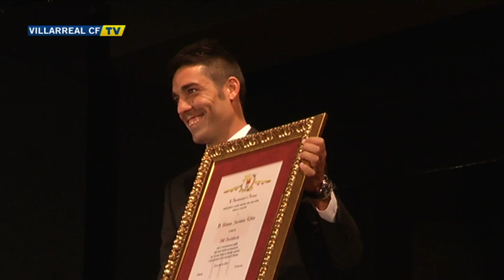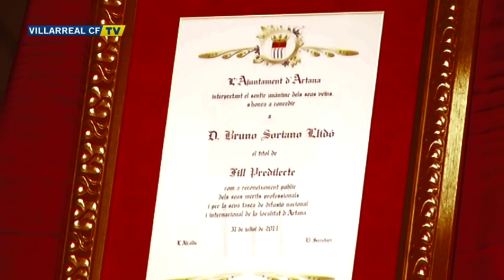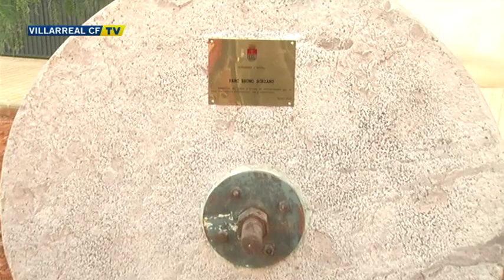Bruno Soriano, hijo predilecto de Artana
El capitán del Villarreal CF, Bruno Soriano, es nombrado hijo predilecto del pueblo castellonense de Artana